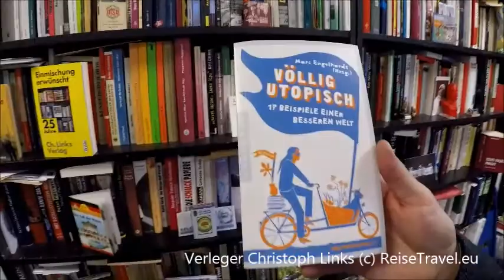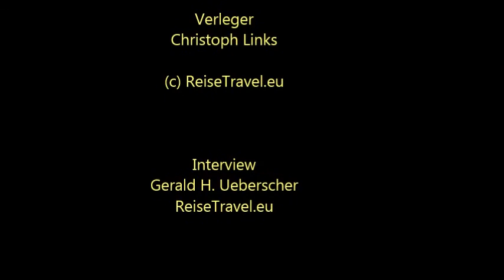Christoph Links Verlag, Buch, Herausgeber, Autor, Buchautor, Verleger,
Der Ch. Links Verlag wurde am 1. Dezember 1989 gegründet, am 5. Januar 1990 im Handelsregister eingetragen und war somit der erste private Verlag in den Neuen Bundesländern, mit dem Anliegen: Deutsche Geschichte aufarbeiten. Sein Ziel erreichte der Verleger, der Ch. Links Verlag gehört zu den führenden Verlagen in Berlin.
Christoph Links, Jahrgang 1954, Studium der Philosophie und Lateinamerikanistik in Berlin und Leipzig, 1980 bis 1986 Lateinamerika Redakteur bei der „Berliner Zeitung“, nebenberuflich Sachbuchautor und Literaturrezensent für die Kulturzeitschrift „Sonntag“. Seit 1990 Verleger, Mitglied im P.E.N. Club. 2008 Promotion am Institut für Bibliotheks- und Informationswissenschaft der Humboldt-Universität Berlin mit einer Arbeit über die Privatisierung der DDR-Verlage nach 1989.